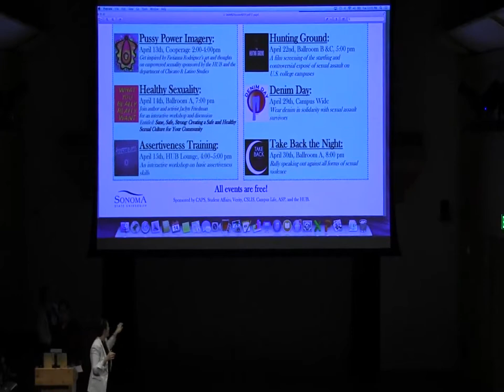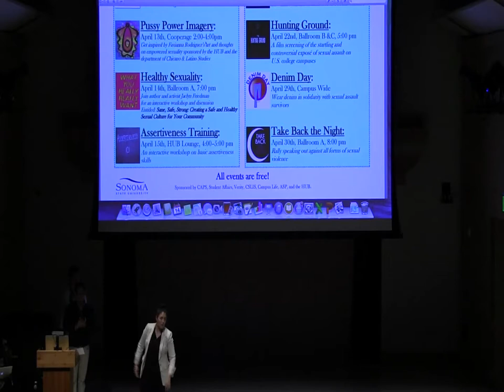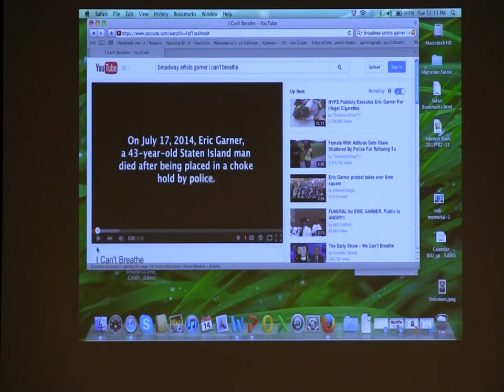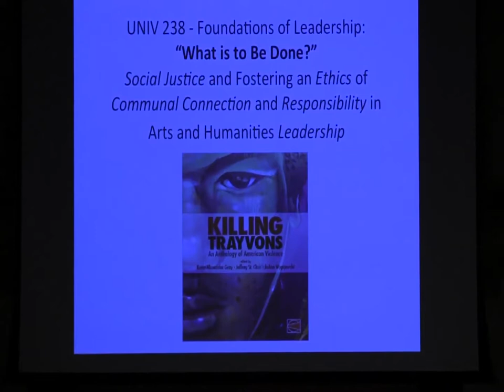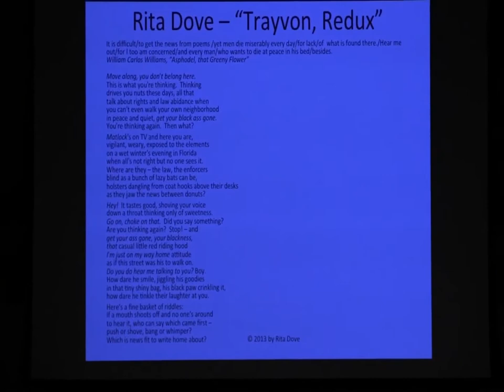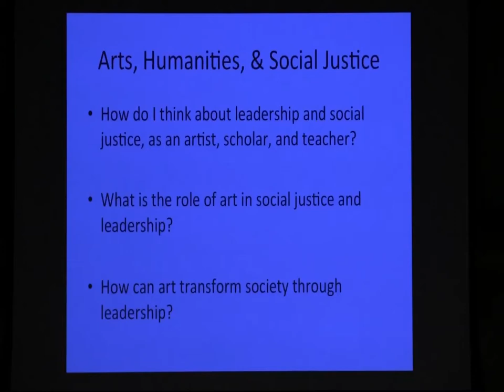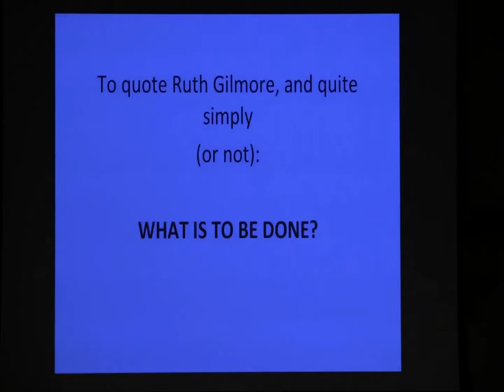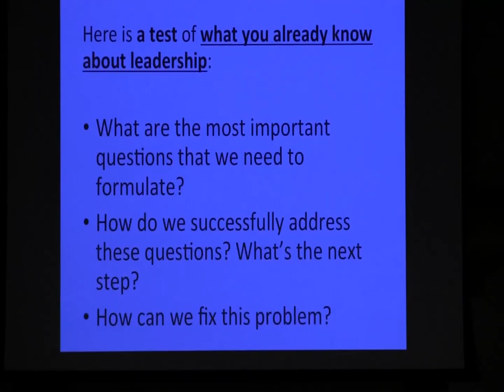Foundations of Leadership - April 14, 2015 - Kim Hester-Willams